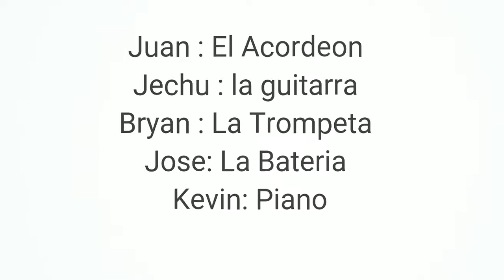En la feria de cepillin - Familia Olaya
Un video chistoso de la cancion famosa en la feria de cepillin:
Acordeon (juan olaya) guitarra (jesus olaya)
Tropeta (bryan olaya) bateria (jose olaya)
Piano (kevin olaya)